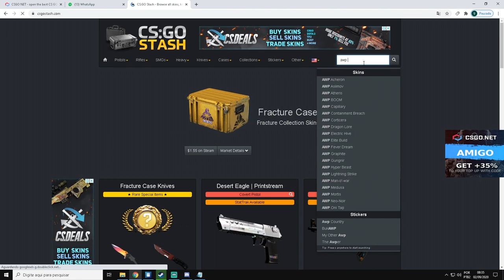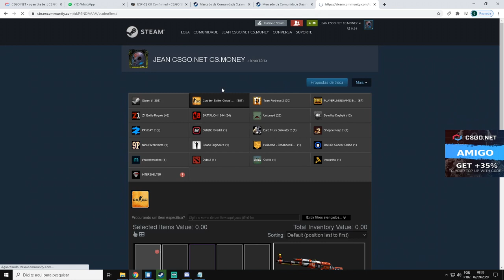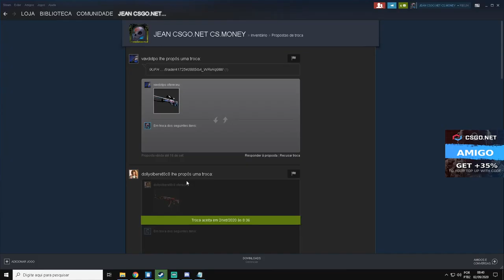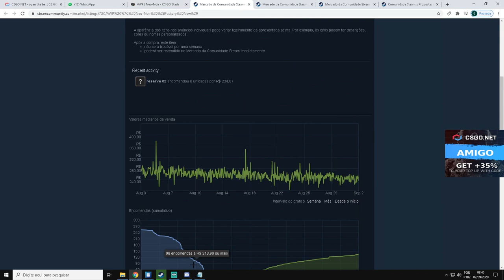RETIREI 3 SKINS para DAR PARA 3 INSCRITOS no VALOR de R$ 900,00 - CSGONet Open Case